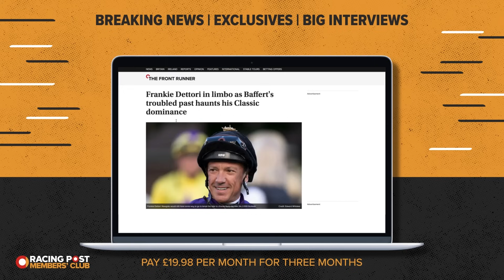Upping The Ante | Episode 1 | Cheltenham Festival 2024 Ante-Post Tips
Join David Jennings and Johnny Dineen for episode 1 of Upping The Ante with @bet365!

On this week's episode, David and Johnny answer your questions before looking ahead to the action at Clonmel, Down Royal and Wincanton  this week.

They then share their weekly charity bets before finishing off with their all-important ante-post Cheltenham Festival selections.

🗞️ Get all the best tips from Cheltenham and more by checking out our horse racing tips

00:00 - Intro
03:30 - Questions from the crowd
14:33 - Performance of the week
20:16 - Eyecatcher of the week
22:08 - What’s happening this week?
31:28 - Johnny’s Midweek Treat
33:04 - DJ vs JD
35:36 - The Festival Teams
41:47 - Outro

18+ Gamble Responsibly